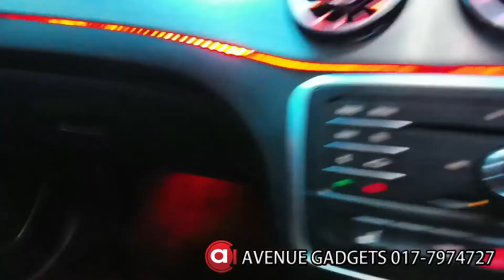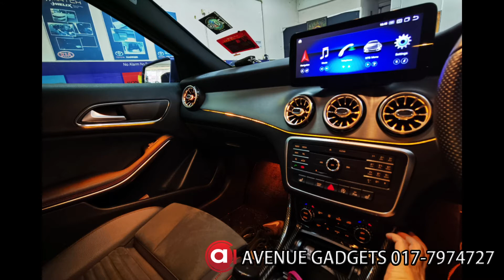GLA AMBIENT LIGHT AVENUE CAR MALAYSIA